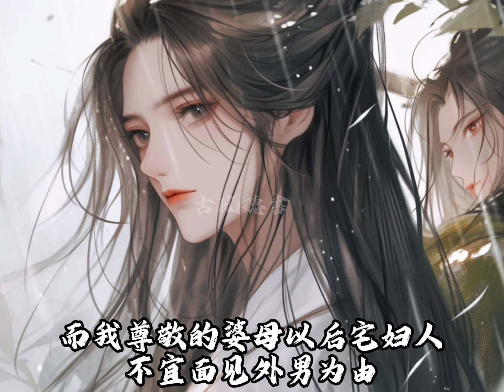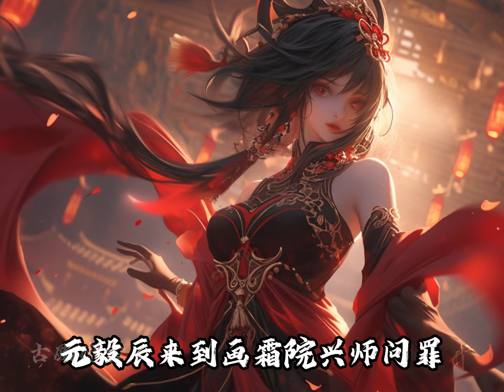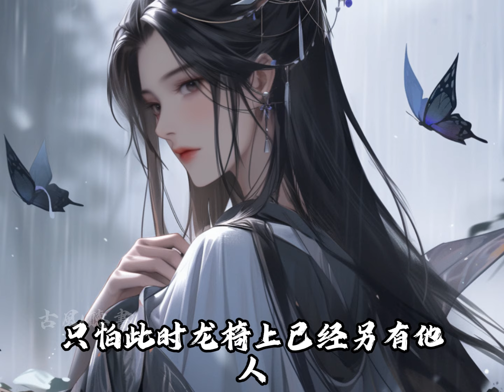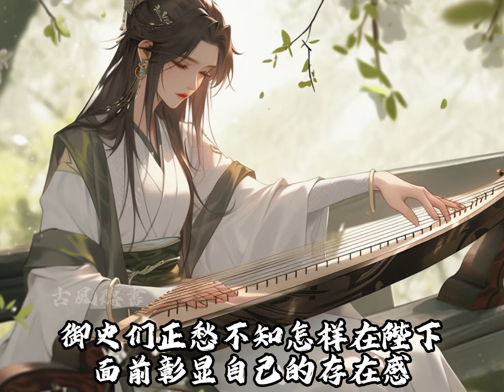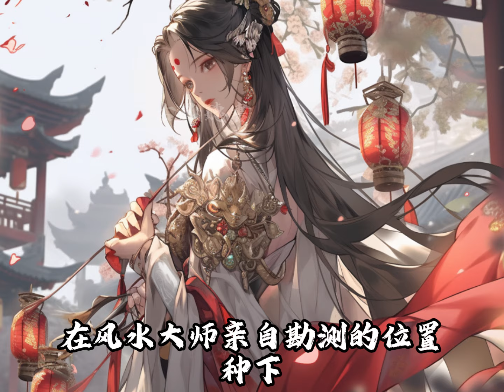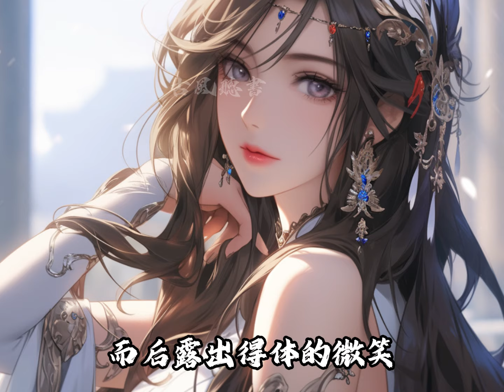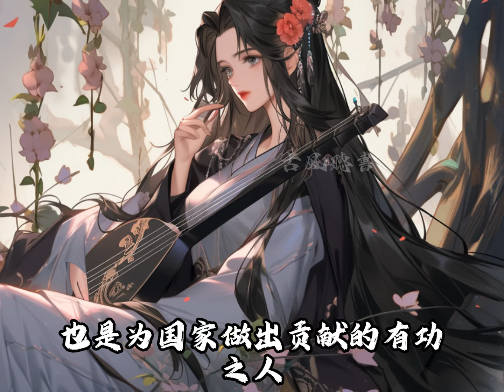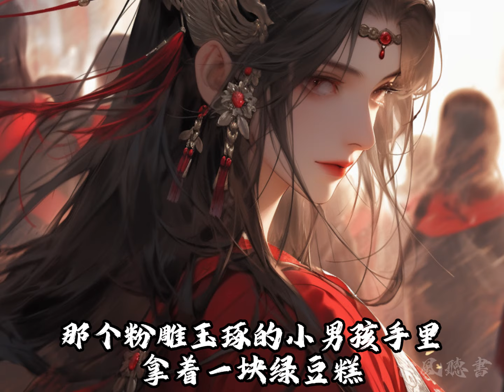將軍出征回來，帶回了個懷孕的女子，還甩我一紙休書要娶她為妻，我裝作心痛地指揮著僕人，搬著我的嫁妝離開將軍府，等他回府卻發現將軍府只剩一張床了，連門口的兩顆大樹都被我挖走了【一口氣看完】